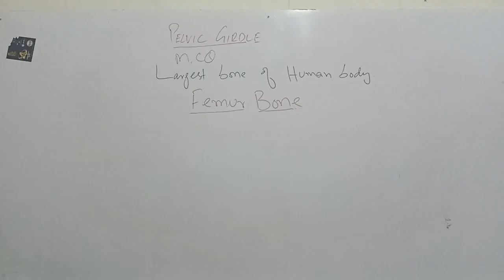appendicular skeleton mcq 2